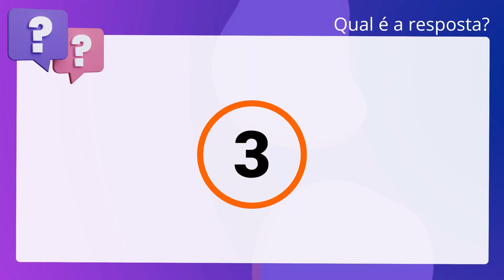QScon Direito: [Art. 468, § 1º, CLT] FCC 2015 - Analista Judiciário (TRT - 3ª Região)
Art. 468, § 1º, CLT | FCC 2015 | Analista Judiciário | (TRT 3ª Região)

Relativamente às alterações do contrato de trabalho, é considerada alteração. unilateral vedada por lei a determinação do empregador para que o empregado com. mais de dez anos no exercício de função de confiança, reverta ao cargo efetivo. anteriormente ocupado.

Gabarito: Falso